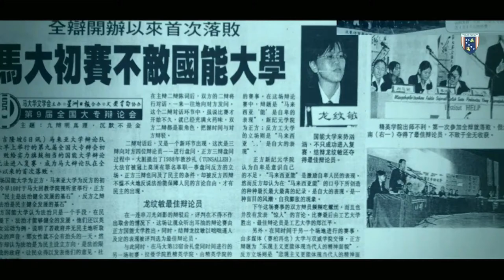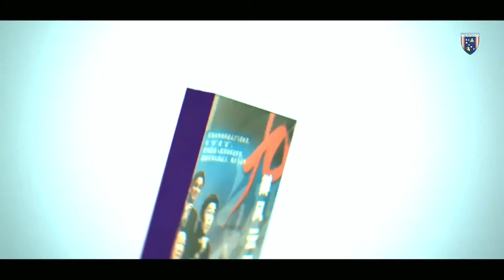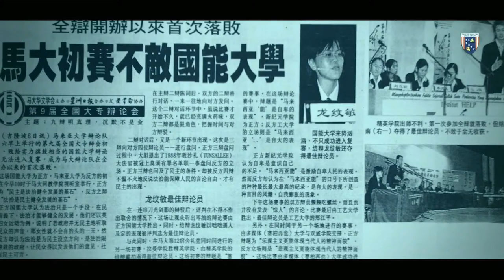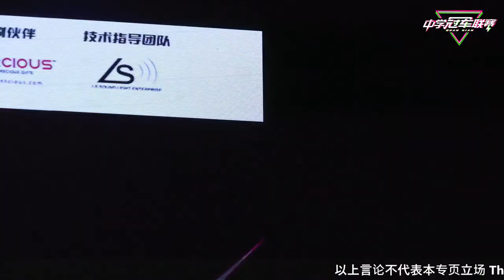【全辩 • 中学冠军联赛 | 风云预告】沙巴亚庇建国中学 vs 雪兰莪八打灵公教中学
民主之争 🗳️

🌊 来届大选，阻挡绿潮当政应该/不应该是华社的首要考量？🌊

📌沙巴亚庇建国中学与雪兰莪八打灵公教中学将于12月16日在Shantanand Auditorium, Brickfields, KL上演小组赛第十场引人深思的辩论，围绕“来届大选，阻挡绿潮当政应该/不应该是华社的首要考量”展开激烈对决。

辩题：来届大选，阻挡绿潮当政应该/不应该是华社的首要考量

正方：沙巴亚庇建国中学 (B1)
反方： 雪兰莪八打灵公教中学 (B4)

📅 日期：2023 年 12 月 16 日（星期六）
🕘 时间：1 p.m. – 3 p.m.
📍地点：Shantanand Auditorium, Brickfields, KL

🕊️ 这场民主之争将深入研究在来届大选中，阻挡绿潮当政是否应该成为华社的首要考量。免费入场，位置有限，先到先得，与我们一同探讨华社在民主进程中的角色与责任！

📣记住我们的日期！中学冠军联赛约定你！😉